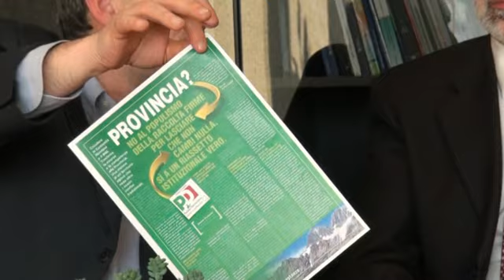"Sempre connessi con": Angelo Costanzo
Nuovo appuntamento fisso in diretta web: ogni mercoledì alle 17 incontriamo uno dei nostri consiglieri regionali.